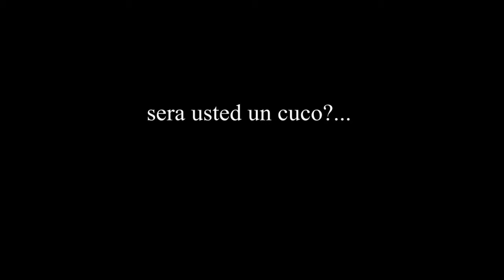En manos del destino y a veces un poco cansado AVI